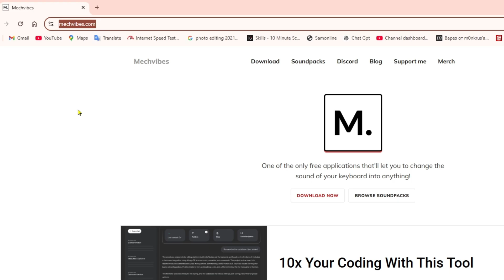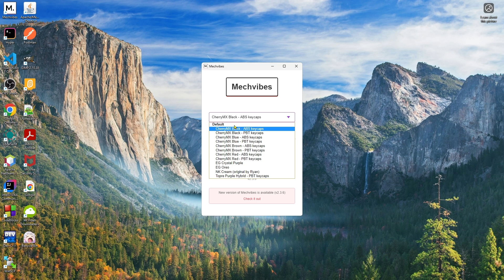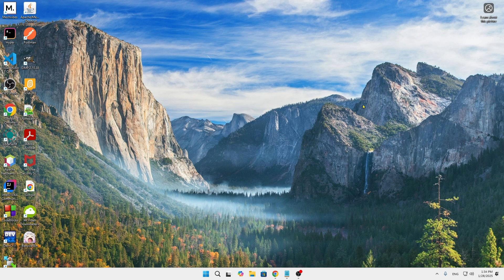Enable Keyboard Typing Custom Sound (Windows 11, 10, Mac & Linux) 🎵💻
Want to add a custom typing sound to your keyboard on Windows 11, Windows 10, Mac, or Linux? 🔥 In this video, I’ll show you how to enable and customize keyboard sound effects to enhance your typing experience. Whether you want a mechanical keyboard sound, typewriter effect, or futuristic clicks, this step-by-step guide will help you set it up easily! 🎧

🛠️ What You'll Learn:
✅ Enable typing sounds on Windows 11 & 10
✅ Add custom keyboard sound effects
✅ Setup keyboard sounds on Mac & Linux
✅ Best free software & tools for custom typing audio

📌 Useful Links & Resources:
🔹 Download Custom Sound Apps: [Insert link]
🔹 Typewriter Sound Effects: [Insert link]